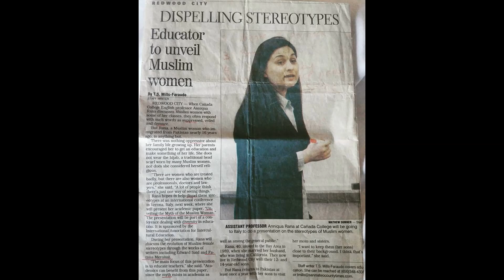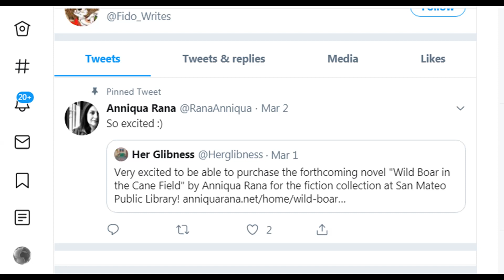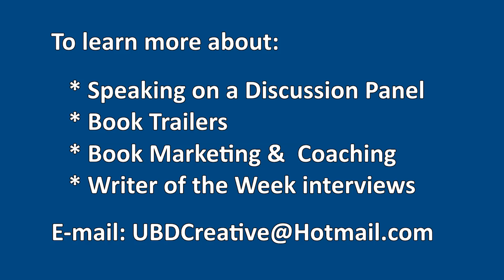Writer of the Week - Dr. Anniqua Rana: Wild Boar in the Cane Field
Dr. Anniqua Rana tells us about her fascinating new book Wild Boar in the Cane Field and discusses the richness and variety of culture in Pakistan.